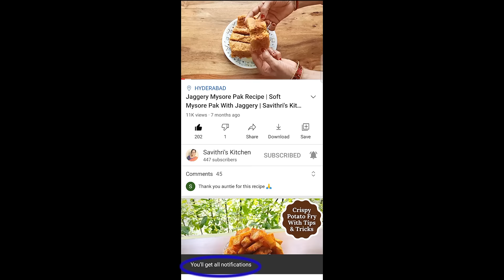How To Dry Rose Petals Instantly | Dried Rose Petals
Some of my kitchen favourites:
Oven Gloves for Baking
Glass Jars With Buckle Lid (1 KG)

Filming Equipment:
Mobile Camera
Adjustable Camera/ Mobile Tripod Stand
Softbox Lighting Kit

Ingredients:
Fresh Rose 1

Method:
Remove all the petals of the rose carefully into a bowl. Wash all the petals really well. Dry them on a towel by gently pressing on to them to remove all the water. In a microwave safe plate, place a tissue and then place all the petals carefully one by one separately. Cover all the petals with another tissue on top. Place in the microwave and on manual mode, start the microwave 30 seconds at a time. It took me a total of 2 minutes and 30 seconds to dry the petals fully. Be careful and do it at 30 second intervals and keep checking in between to avoid burning them. Your dry rose petals are ready! Use them in face packs, thandai or any sweet or any recipe which calls for dry rose petals!